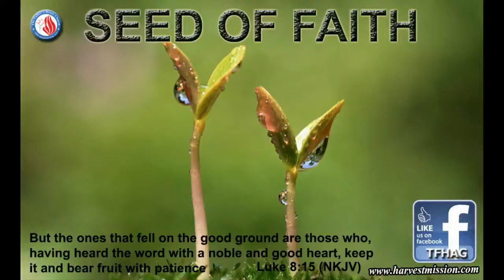Seed of Faith - Part 5